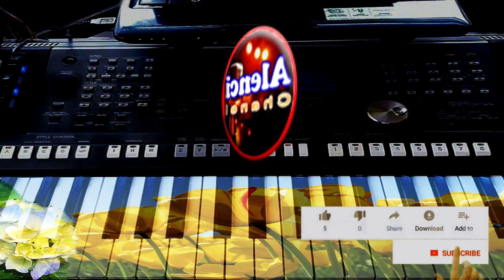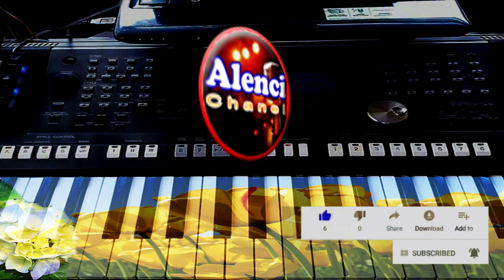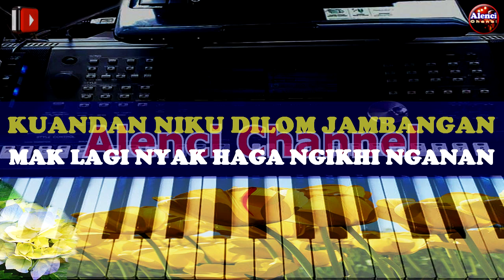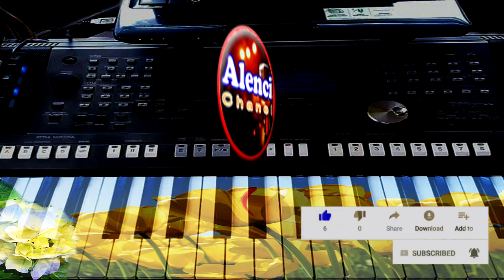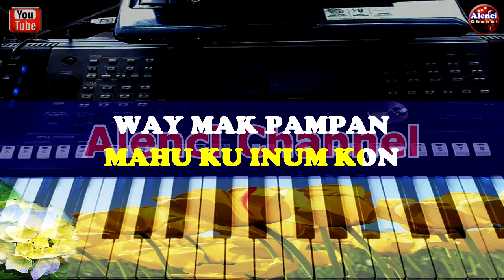Lagu Daerah Lampung - DINIKU - KARAOKE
Terima Kasih Telah Berkunjung Maaf Atas Segala Kekurangan, Ini Bukan Audio Asli,

Vocal ; Tam Sanjaya
Ciptaan : Nuridosia

Salam Persaudaraan LAMPUNG